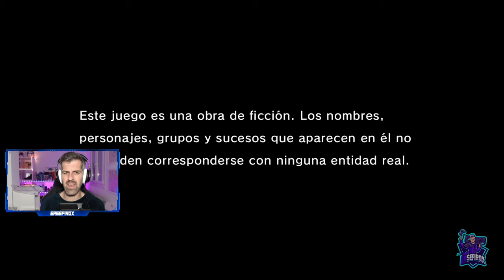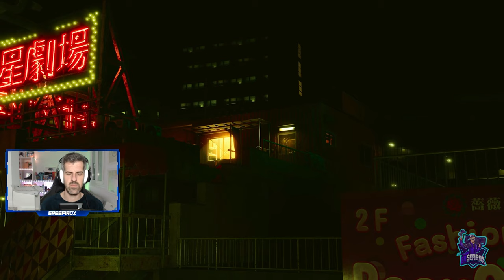LIKE A DRAGON: INFINITE WEALTH - #1 - Tutorial, primeros pasos e impresiones